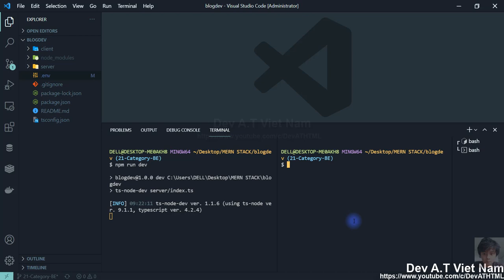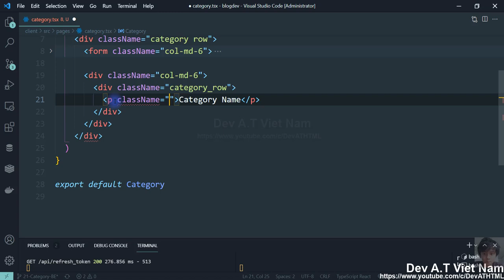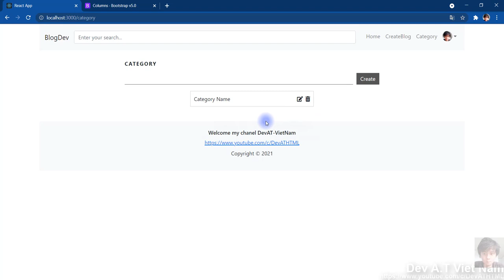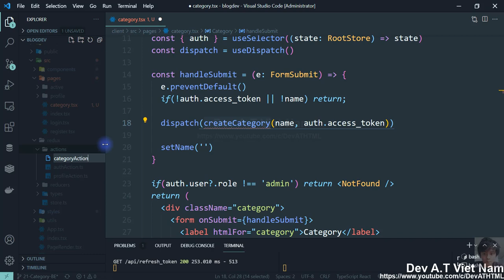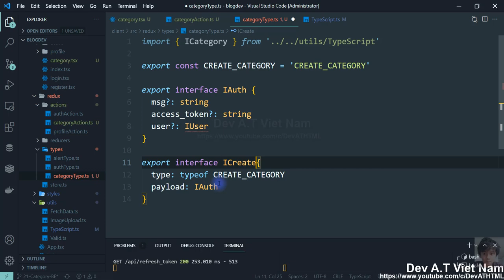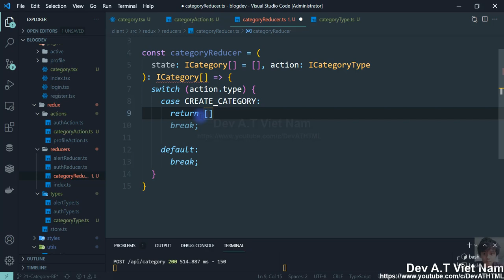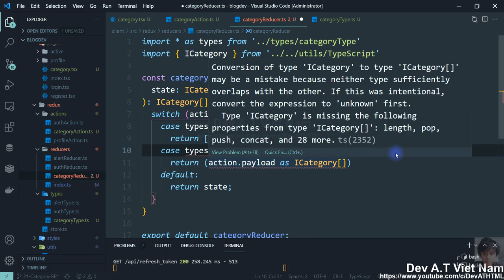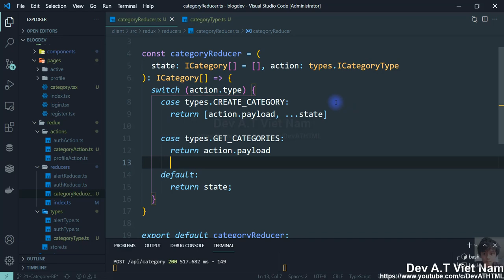BLOG APP #22 [ FE ] CATEGORY [1] | MERN STACK + TYPESCRIPT + REDUX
👉 MERN Stack Build  a blog app using MERN  + Typescript + Redux  + Bootstrap 5 + ReactQuill + Socket.io + Twilio
+ Register, login with Email or Phone number.
+ Quick login with Google, Facebook, SMS.
+ Forgot password, reset password and register a new account by Email or SMS verification.
+ Update personal information (name, password and avatar)
+ Create new blog with React quill.
+ Comment realtime with Socket.io
+ Pagination, search with autocomplete Mongodb

📚 VScode Extensions:
ES7+ React/Redux/React-Native snippets
Community Material Theme

Vietcombank: 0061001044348 (LE TUAN ANH)
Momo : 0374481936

🚀Have you good day!🔥